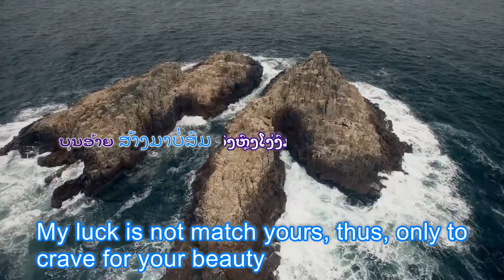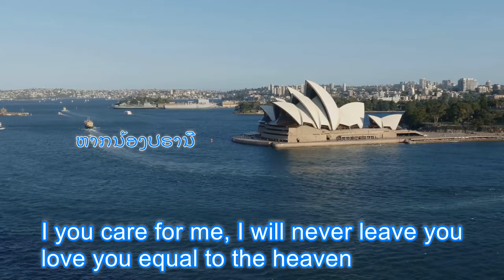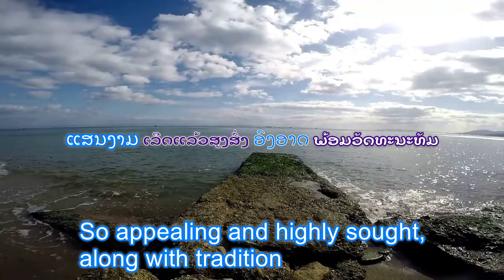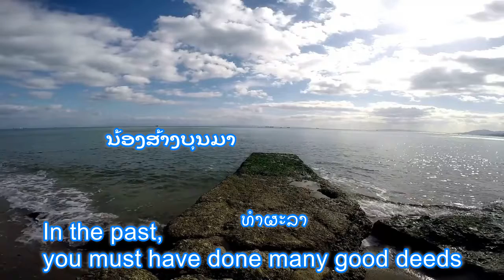Lao Music Video. ສາວໂພນໂຮງ. ບົດປະພັນຂອງ ຈອມຄຳ.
Lao Music Video. ສາວໂພນໂຮງ.
ບົດປະພັນຂອງ ຈອມຄຳ.
ຈັດສັນດົນຕີໂດຍ ທອງດາວົງ.